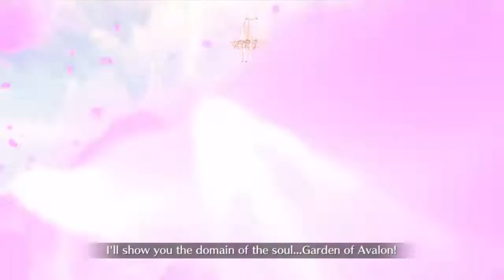[FGO / Fate: Grand Order NA] Battle in New York 2020 Match 7 - Jeanne d'Arc Alter VS Bride Nero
Settima tappa: fuoco e fiamme per il gran finale della Gil Fest!

➦ Mio Discord con link aggiornato, venite per chiacchierare di giochi vari, condividere delle pulls o chiedere consiglio a chi ne sa molto più di me:

➦ Nick Instagram di Chokorin, la gentilissima ragazza che ha realizzato il mio avatar e le altre art del canale ad esso dedicato:
rivacho_poketrainer

➦ Faccio parte di Nintubers, una community italiana di Youtubers a tema Nintendo. Ecco i contatti: